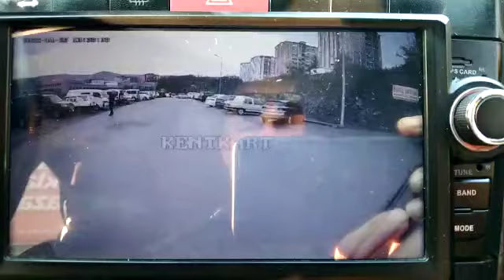KDZ. EREĞLİ'DE YAŞANDI